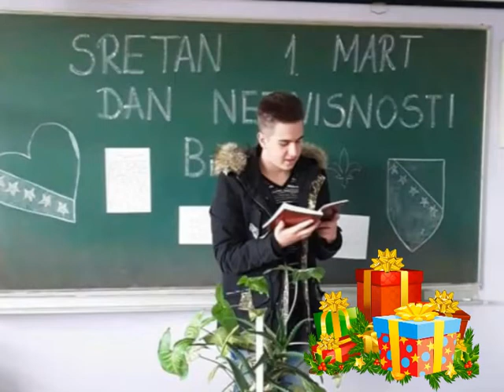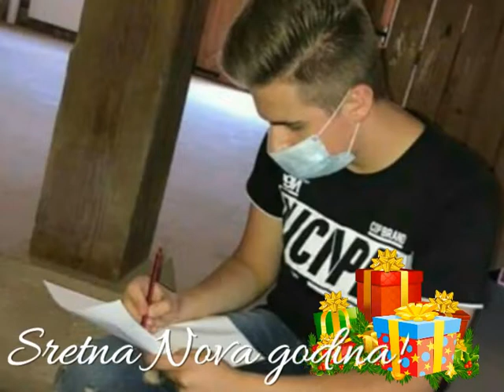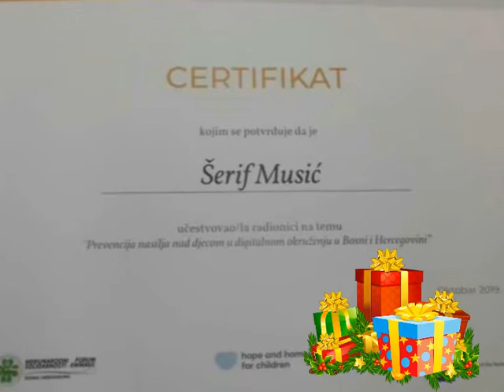Volonterizam i omladinski aktivizam su šansa za mlade!